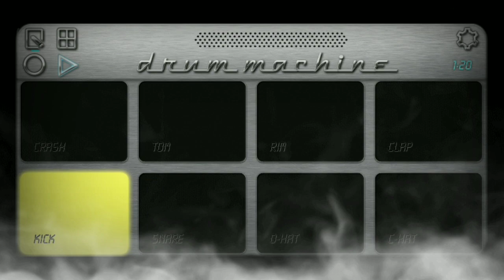Sandal Special ||Mobile Octapad New Patch 🔥🔥🔥🔥